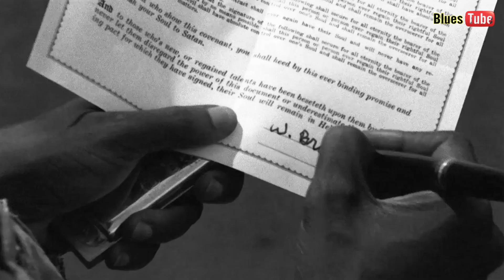BluesTube - Crossroads | Robert Johnson | Blues Cover | Official Audio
Hi Folks, this song is a cover of the famous Blues tune originally written by Robert Johnson. The story of the song was originally about that Robert Johnson made a deal with the Devil at Crossroads.
This song inspired a lot of other Blues musicians such as Eric Clapton who made definitely the most famous cover.